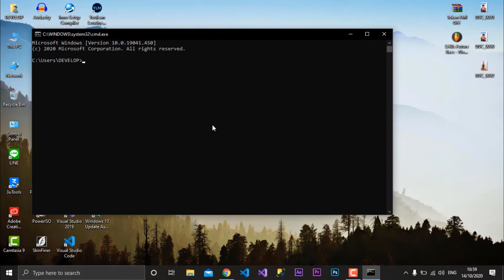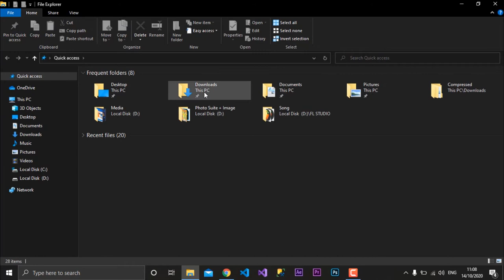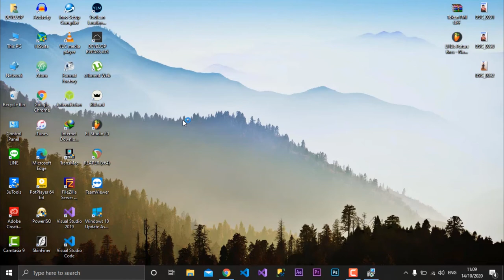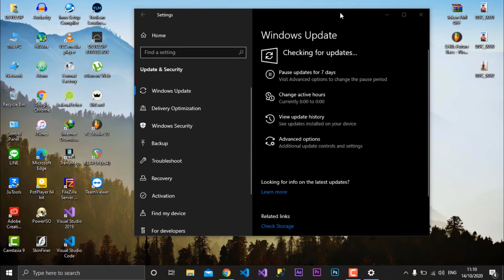Windows 10 Update | Something went wrong try to reopen settings later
Fix Windows 10 Update 10000%